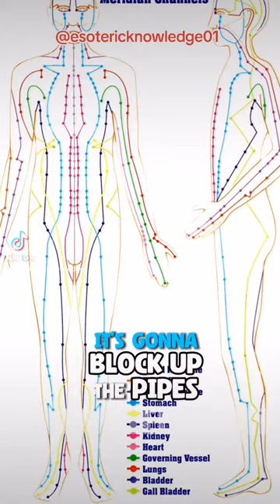COPPER IN YOUR BRAIN!!